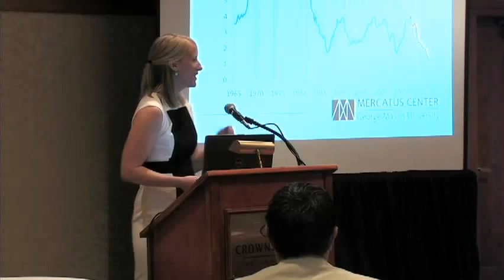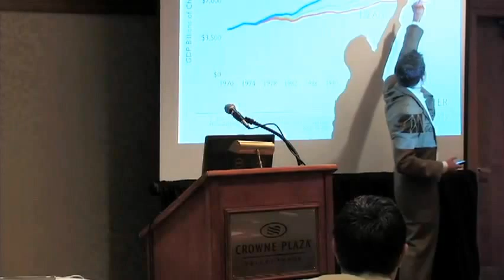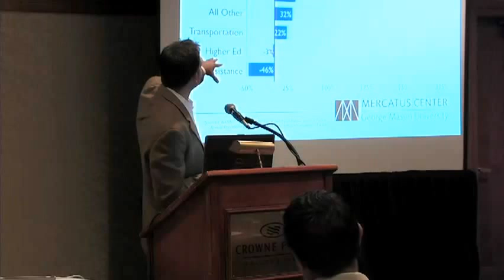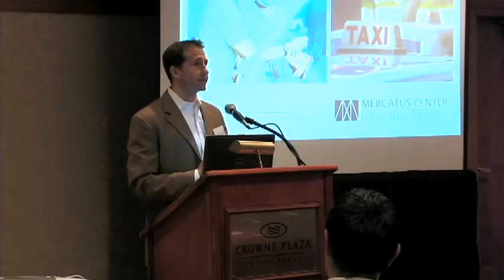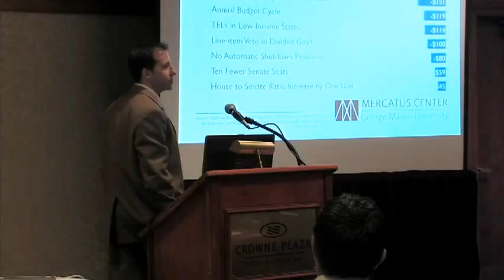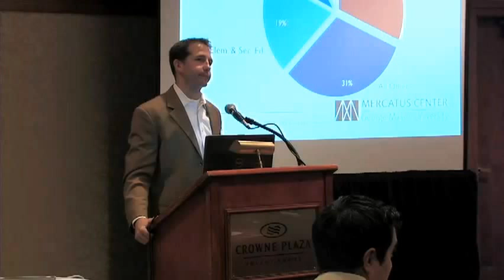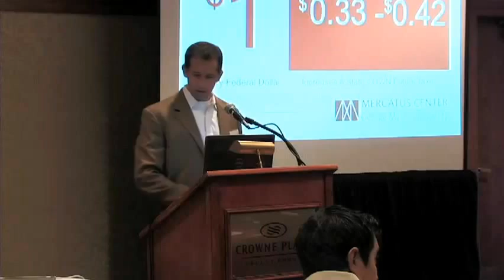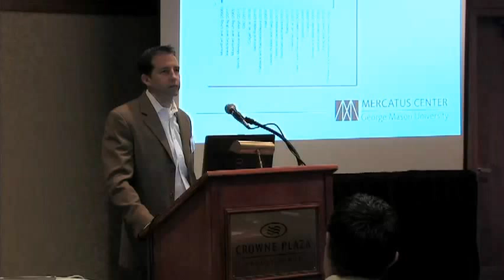Matt Mitchell Speaks at PA Citizens Econ Education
PA Citizens Econ Education